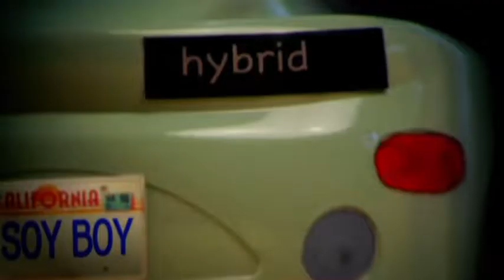Stan Twitter: Katy Perry “You’re So Gay, You’re So Gay”